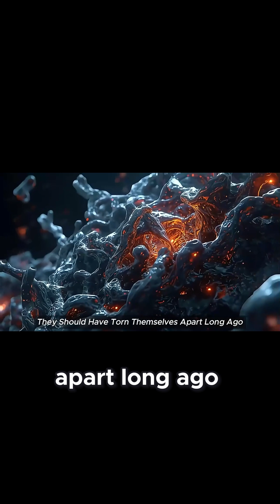The Universe’s Hidden Skeleton 👀”Description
What if everything we see — galaxies, stars, even us — is built on something we can’t see? Discover the invisible structure holding the universe together: Dark Matter.